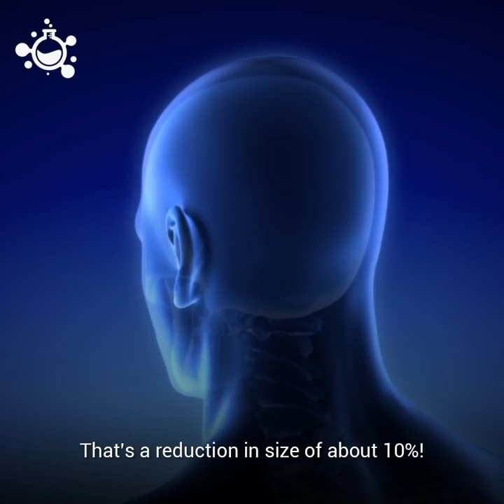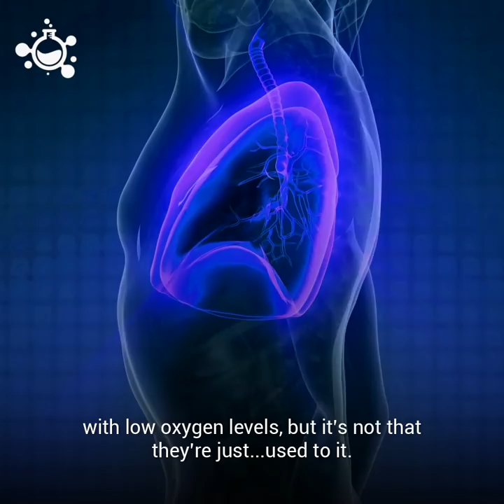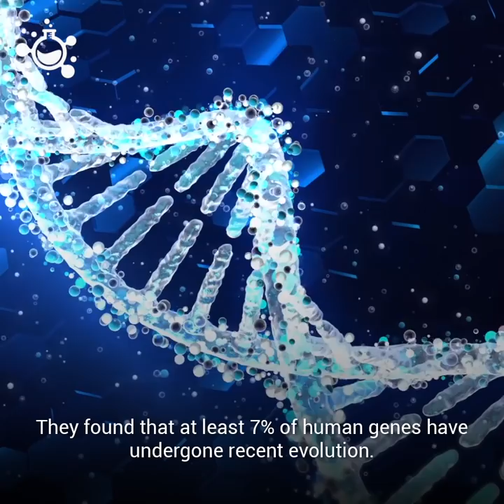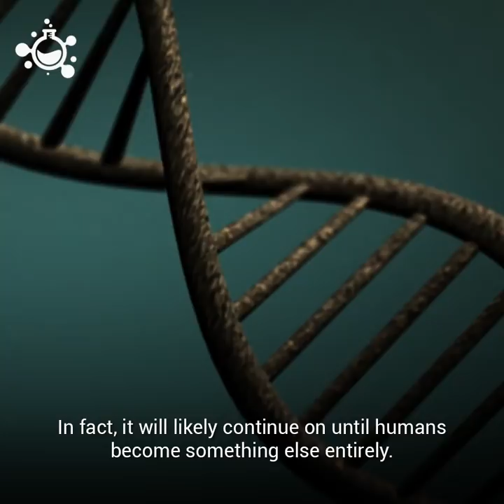Humans Are Still Evolving